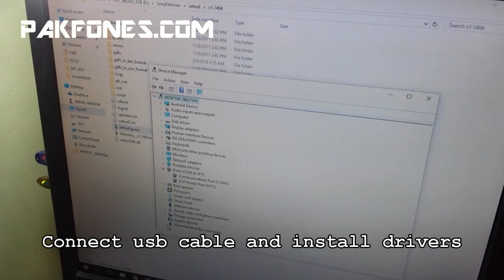LG F160 Hard reset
LG F160 Hardreset by PAKFONES